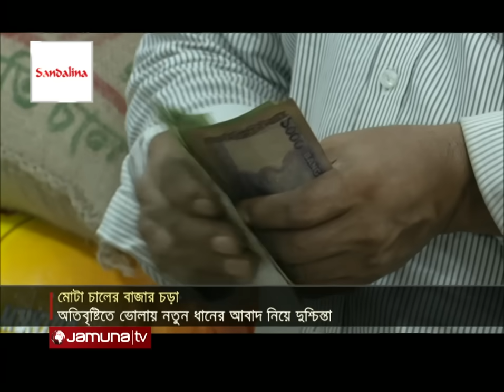ত্রাণের জন্য সংকট মোটা চালের; কেজিতে বেড়েছে ৫ টাকা | Rice | Jamuna TV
Address:
Bangladesh.